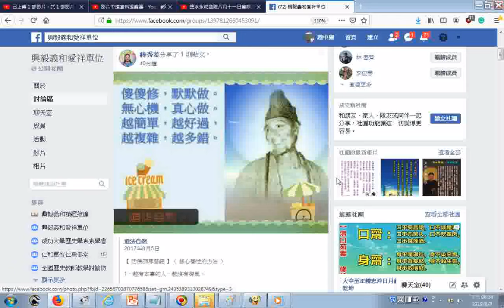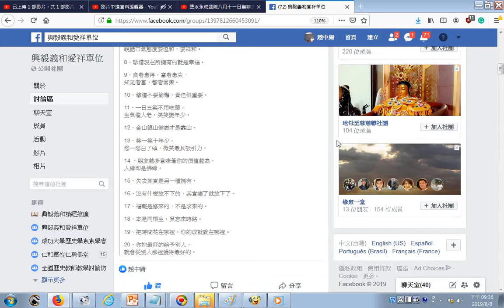【 活佛師尊慈語 】（ 修心養性的方法 ）20190808fb